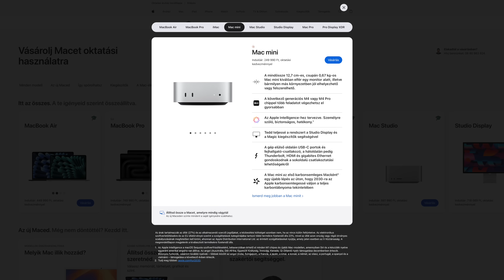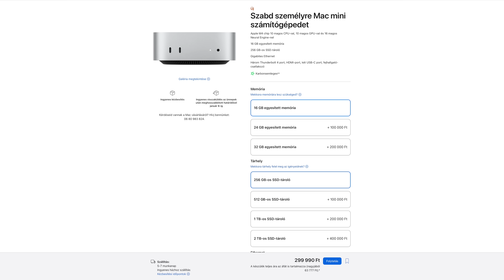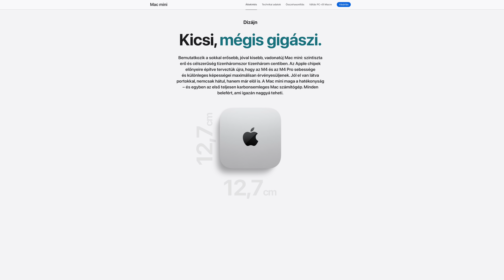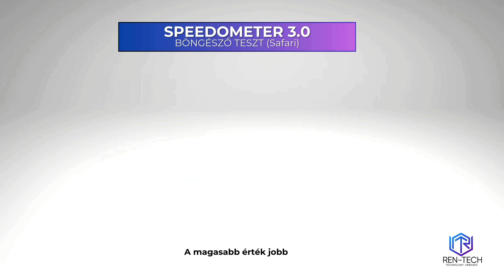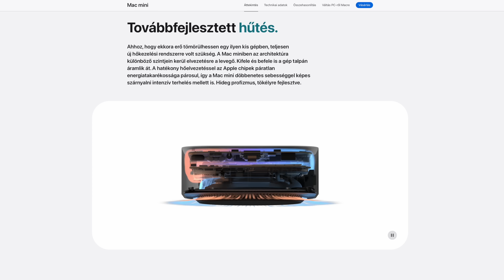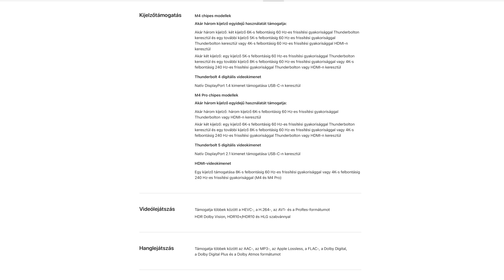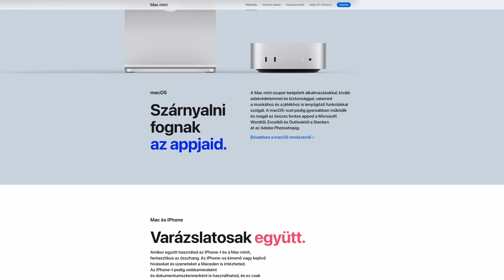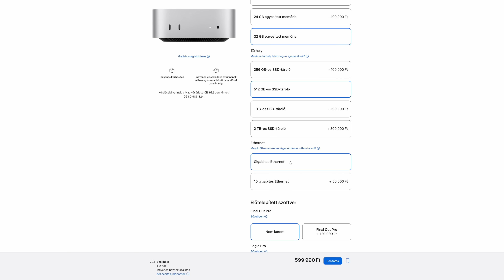Mac mini M4 chippel - 🔥💣 MEG KELL VENNI, ESZMÉLETLEN ÁR/ÉRTÉK ARÁNY! 🔥💣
Ebben a videóban az új 2024-es Mac minit mutatom be nektek, melyben az alap M4 -es chip dolgozik, és ez a gép valami eszméletlen, észbontó, brutális, eszméletlen jó árazással. Mac mini az Alzán

🔹Kamera: Sony Alpha 7 IV + Tamron 28-75mm f/2.8 VXD G2
🔹Kamera 2: iPhone 16 Pro
🔹Mikrofon: DJI Mic 2 + Rode Lavalier Go
🔹Állvány: Manfrotto 290 Dual Kit
🔹Világítás: Aputure Amaran 60D + Aputure LightDome Mini II
🔹Világítás: Aputure Amaran F21x
🔹Vágószoftver: iMovie
🔹Vágásra használt hardver: Apple Mac mini M4

Időbélyegek:
00:00 - Intro - Mac mini M4 (2024)
01:01 - Specifikációk, portok
01:58 - Kicsomagolás
02:38 - Bekapcsológomb-gate
03:24 - Külső, hangzás
04:36 - Teljesítmény benchmarkok
08:29 - Fogyasztás
09:30 - Megjelenítő opciók
10:09 - Oprendszer, MacOS
10:58 - Végszó, összegzés

Ez a videó a milyen Mac -et vegyek 2024-ben? széria egyik epizódja.
Ez a videó a milyen Mac -et vegyek 2025-ben? széria egyik epizódja.

tagek: apple, mac mini, mac mini 2024, mini m4, mac mini m4, m4, m4 chip, apple számítógép, mac számítógép, milyen mac et vegyek?